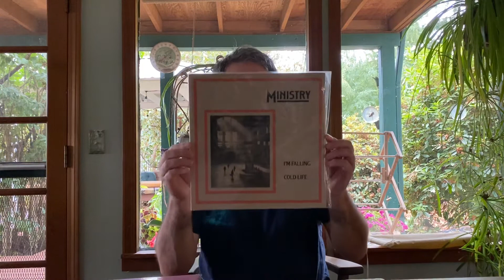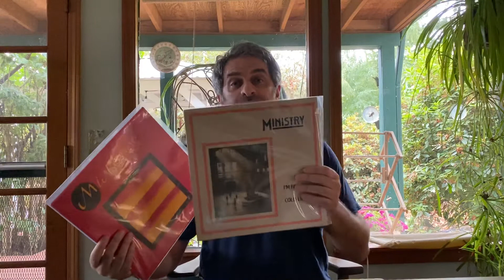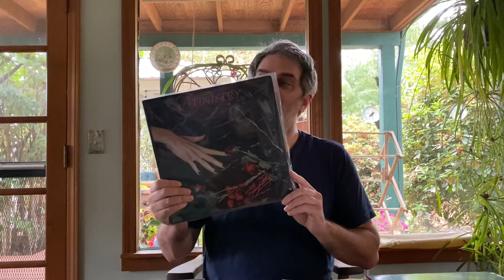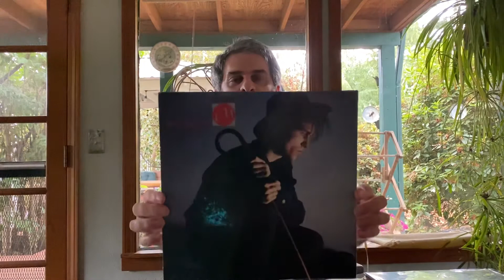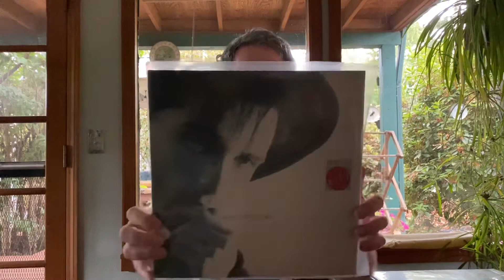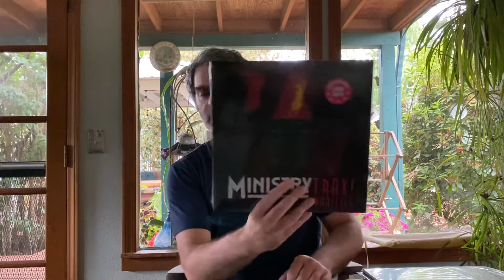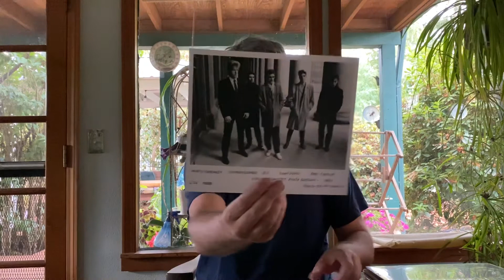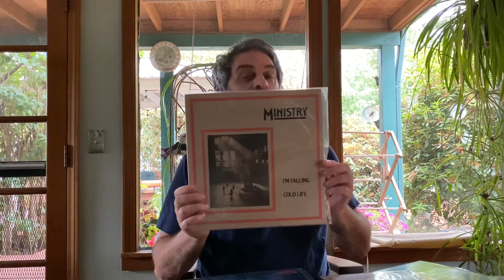Ministry “With Sympathy”.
I talk about my love of Al Jourgensen and Ministry’s first album, “With Sympathy”.